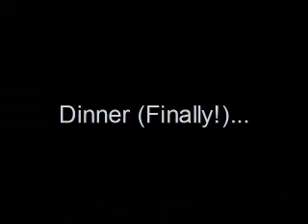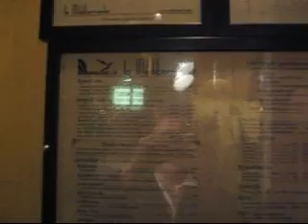PodCamp West - Day 1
Knocking around PodCamp West, flying the flag for the Blubrry podcast community.